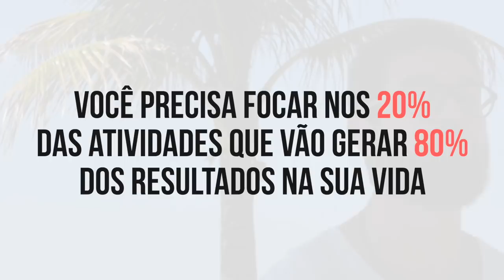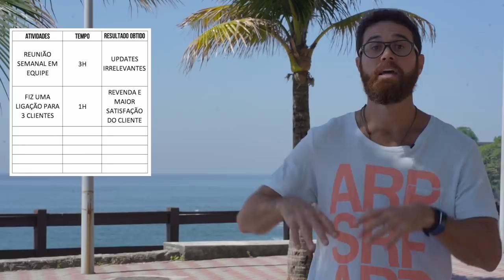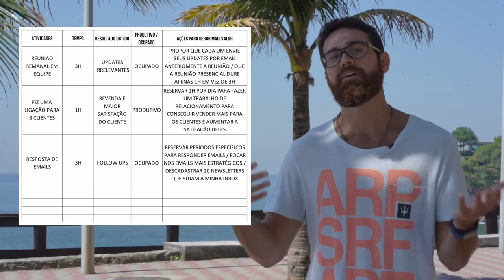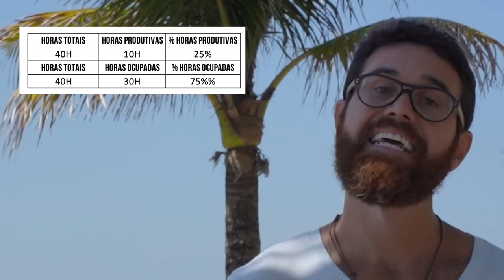PRODUTIVO VS OCUPADO | O QUE VOCÊ QUER SER? | EXERCÍCIO 📝